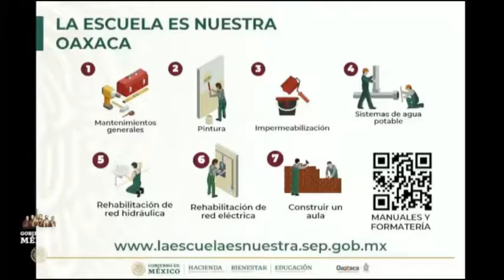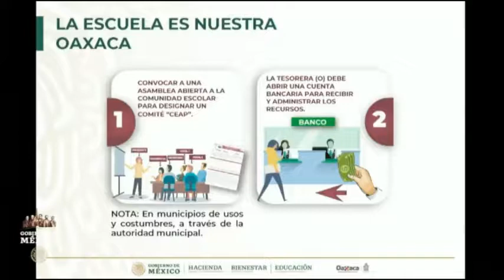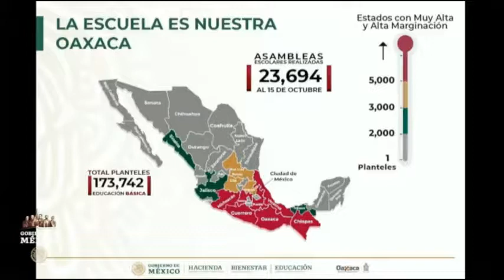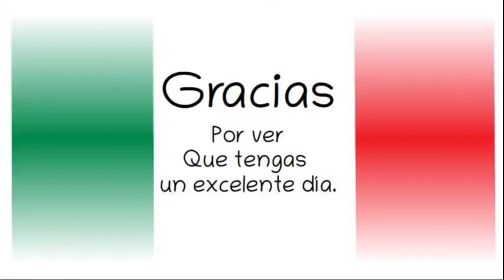AMLO .Resumen Actividades. 18 al 20 oct 2019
Conferencia Presidente Andrés Manuel López Obrador.
Gobierno de México. 21 octubre 2019